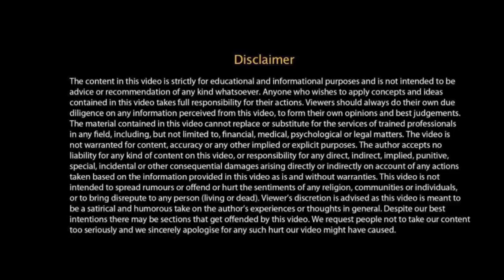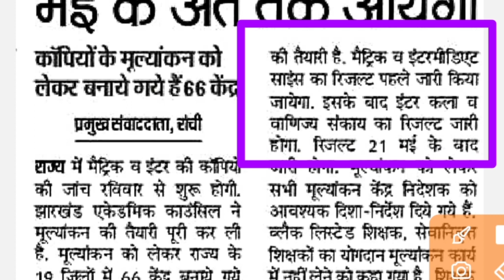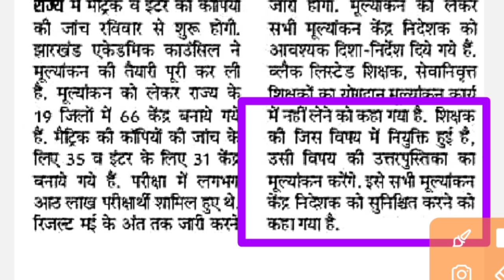jac board exam 2023 news today , jac board exam 2023 result date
jharkhand board exam result kab aaega, jharkhand board exam ka result kab aaega, jac board exam kab hoga, jac board exam kab se hai,